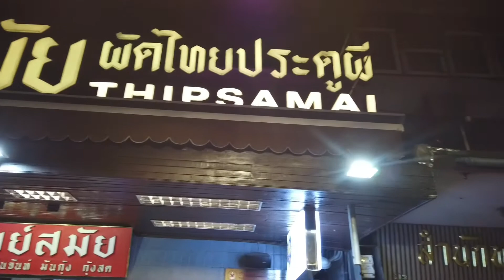The most famous Pad thai / Street food Thailand